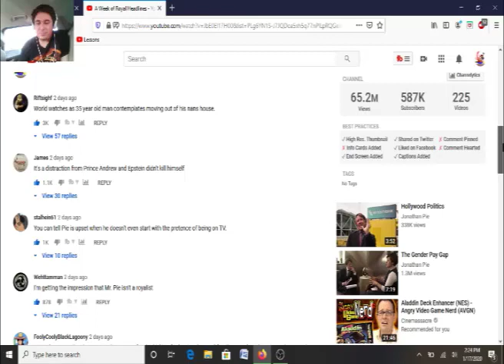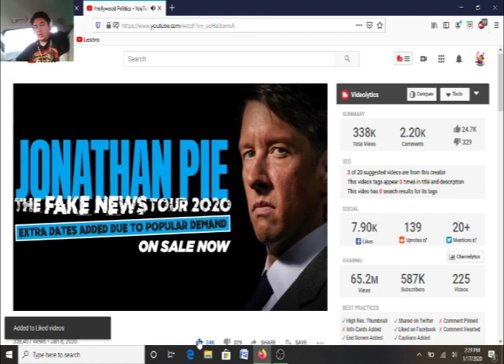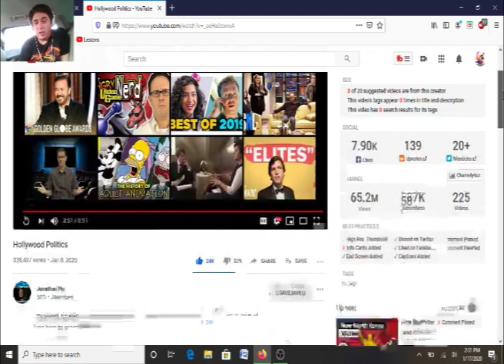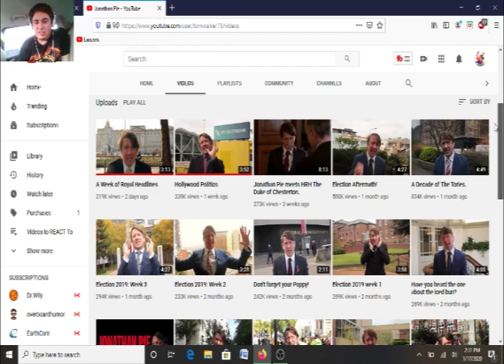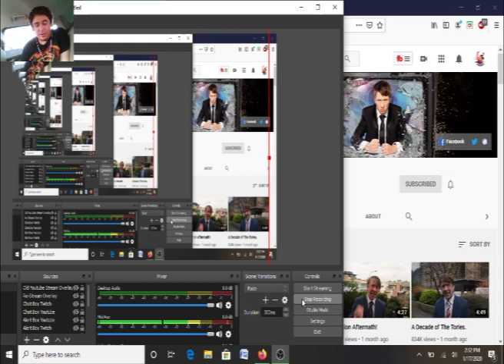Hollywood Politics by Jonathan Pie React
I had even more fun watching Jonathan Pie that I decided to watch his second most recent video and REACT to it as well on the same recording, but to shorten things I split each reaction video into separate videos despite being part of the same recording. It works since I'm reacting to two different videos.